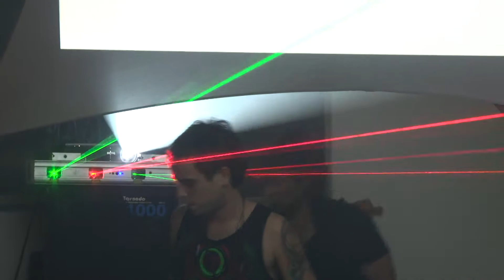Xamanek + RIFH - La Dosis del Circo (Intro parte 2)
Critica soscio politico musical con respecto al fraude electoral ocurrido en Honduras en el año 2018, En hora buena!